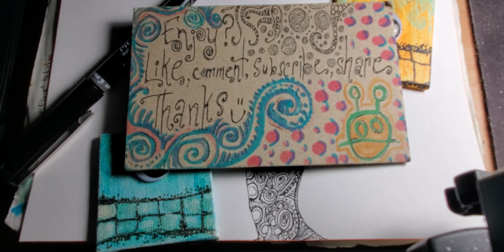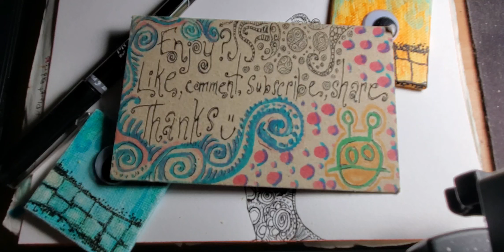Otherworldly Stasis Chamber - Odd Doodle Daily 🎨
Otherworldly stasis chamber.